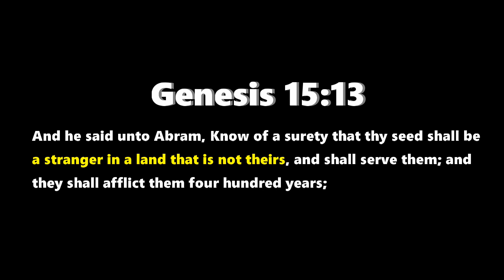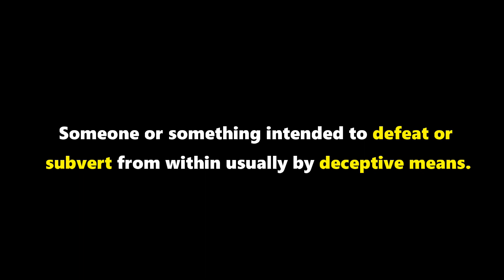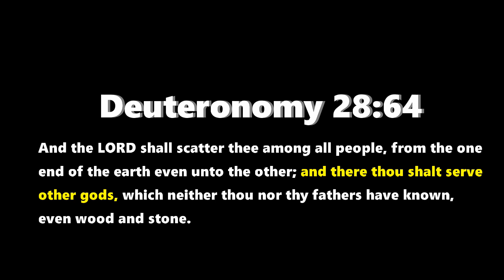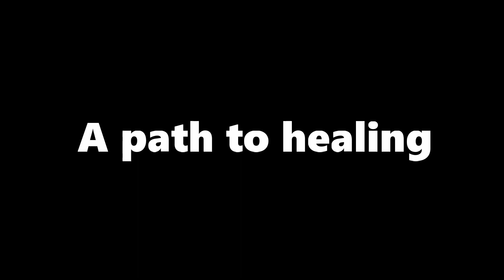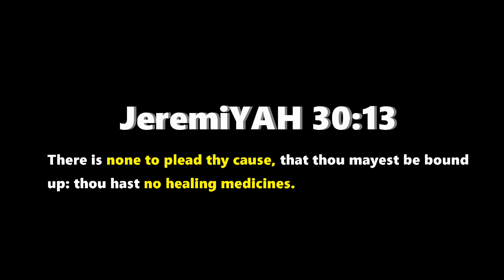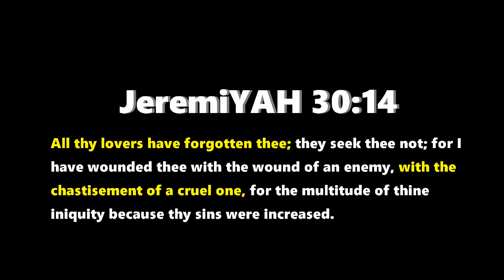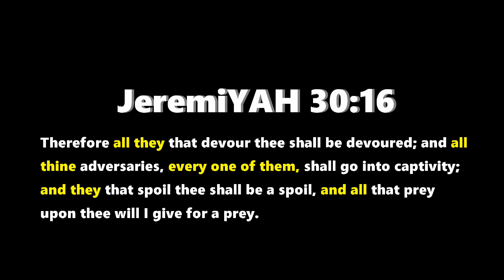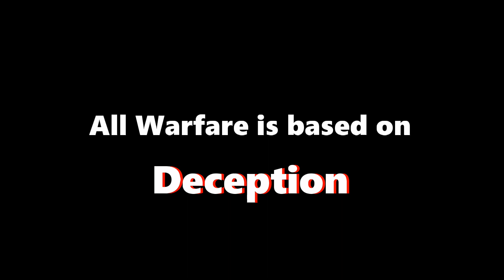Juneteenth Holiday: Empty Gesture or Trojan Horse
This discussion poses the question whether or not a Juneteenth holiday, that offers no tangibles or added protection for the descendants of American slavery, benefits the Black Community?